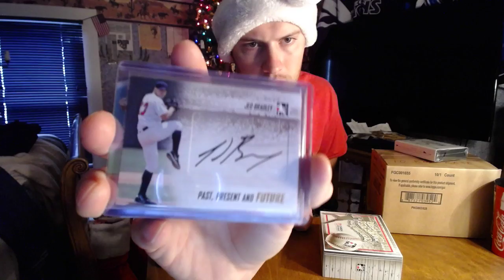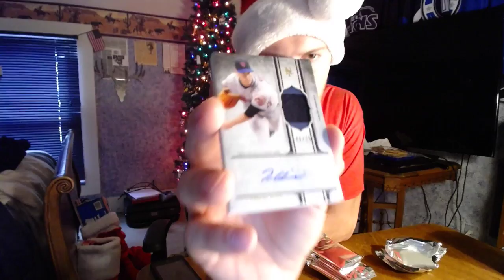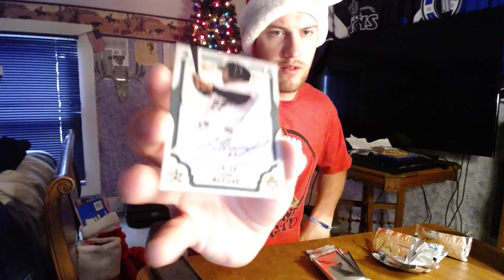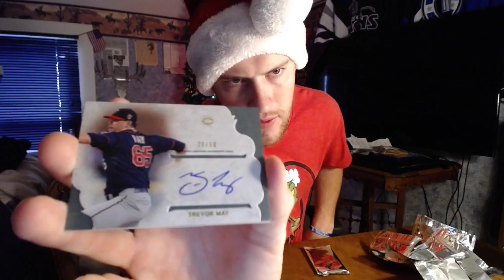2016 Annual Christmas Break Baseball 16 Box Break 2015 Supreme Case